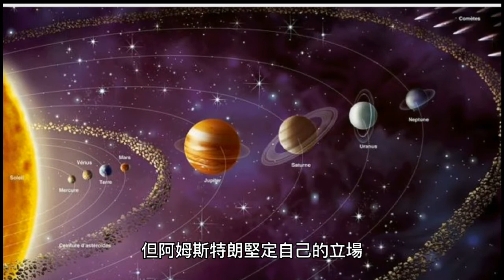月球上外星人真實基地，終於被發現！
月球從哪裡來？月球到底是什麼？月球是不是突然出現在人類面前的？為什麼美蘇同時停止探索月球呢？美航天局關於人類登月真與假蘇聯不發表意見呢？他們是不是同時收到地外文明的警告呢？

自從1969年美國人登上月球之後，太空人阿姆斯特朗便成為全世界的焦點，至今依然如此。據說，當時阿姆斯特朗等上月球的那一剎那，電視轉播的信號突然終止，在上世紀七十年代，才陸續有很多內幕人物告訴公眾，當時登月時電視信號突然中斷的那幾分鐘，竟然是因為阿姆斯特朗遇見到月球上的外星人！當時美國、蘇聯甚至中國的無線電愛好者，有不少人截獲到了阿姆斯特朗遇見外星人時的信息，這個便是擁有VHF收信裝置的匿名業餘工作人員們，當時攔截竊聽了NASA和太空人之間的通信內容：

NASA：出了什麼事？阿波羅11號請回答……

阿波羅11號：「這『傢伙』真大！天啊！真是巨大……簡直不敢相信！那裡有和我們不一樣的宇宙船……他們在看著我們！

40年來，對此從不回應的阿姆斯特朗，終於在登月40周年紀念日即將來臨的時候開了尊口：「月球上有外星人基地，他們希望地球人離開月球。阿波羅太空人們在月球上共同目擊了那個外星人基地，並且，錄像膠捲上也留下了那個基地的影子。」而據海軍情報局的米爾頓?坎普說：「那裡有外星人基地和極其巨大的採礦現場，還有在後來的目擊報告書里寫成『母航』的巨大的外星宇宙船。那些外星人擁有人類無法企及的高科技技術，他們摧毀地球最多只需要一個小時。」